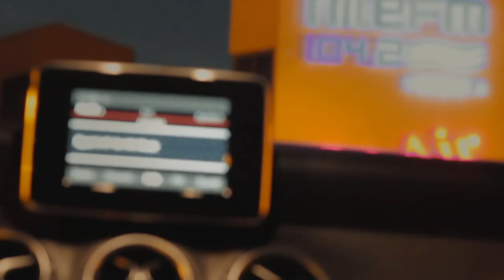NileFM's Thriller! (Halloween Video)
Darkness falls across the land
The midnight hour is close at hand
Creatures crawl in search of blood
To terrorize y'awl's radio station-hood!

Watch as the NileFM crew are "zombified" on Halloween night!

Shot and Produced by: Moataz Othman & Ahmed Bahnassy

Directed by; Mahmoud Shoukry